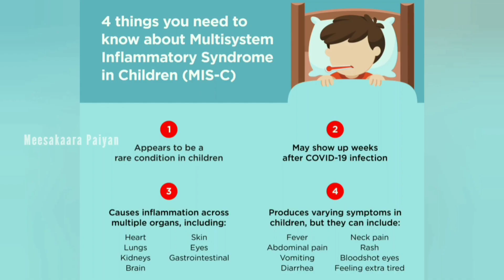Impact on Kids After Corona😨 | Multisystem Inflammatory Syndrome | தமிழில்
Kids After Corona Impact| MIS-C | Multisystem Inflammatory Syndrome |தமிழில்